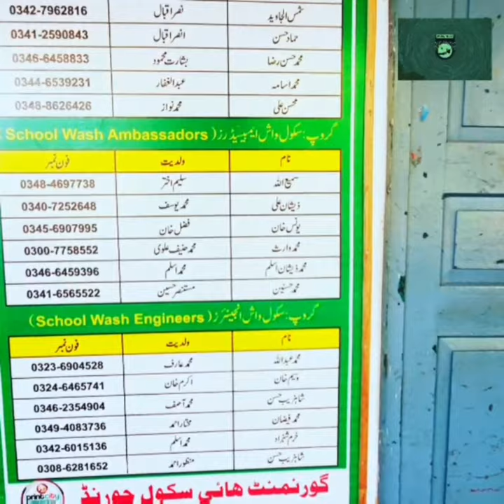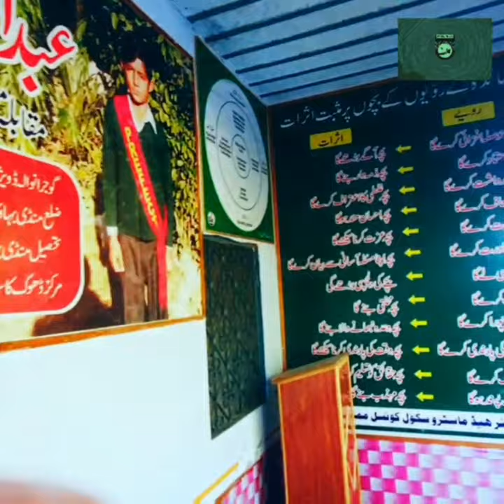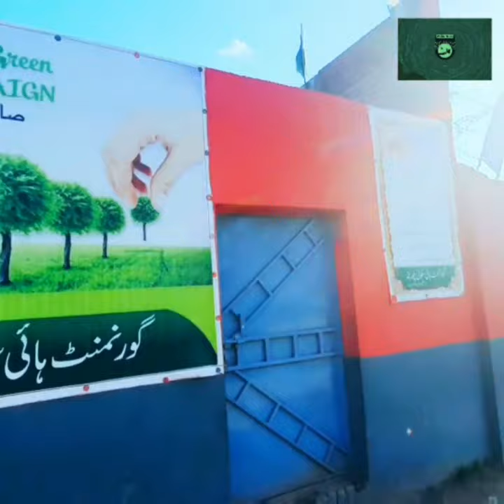Government High school Chorund | Mandi Bahauddin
Chorund
Uc 12

Beautiful view Chorund Mandi Bahauddin Punjab Pakistan
Chorund Mandi Bahauddin Punjab Pakistan
Mandi Bahauddin is a city in central Punjab, Pakistan. It is also the capital of Mandi Bahauddin District. Mandi Bahauddin is the 41st largest city of Pakistan. The city is some 220 metres above the sea level and is located in central Punjab, between the rivers Jhelum and Chenab